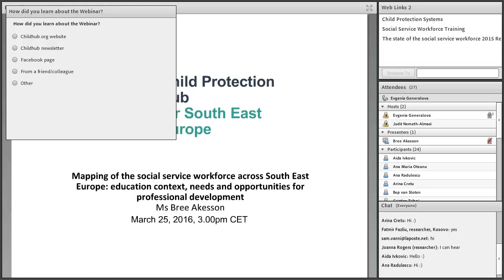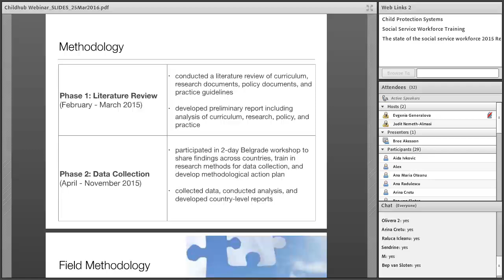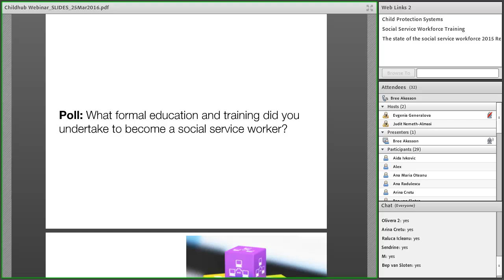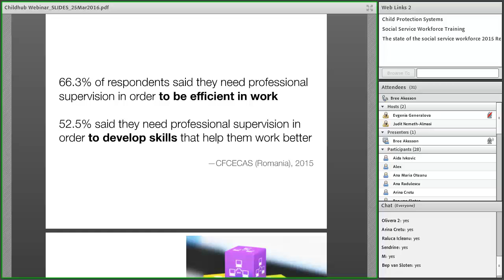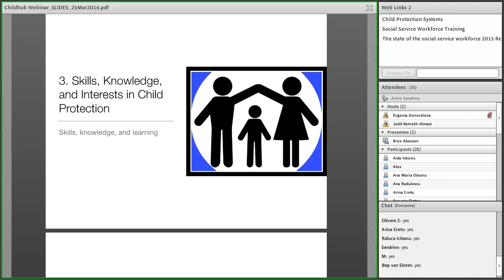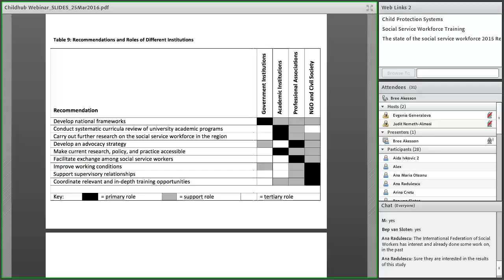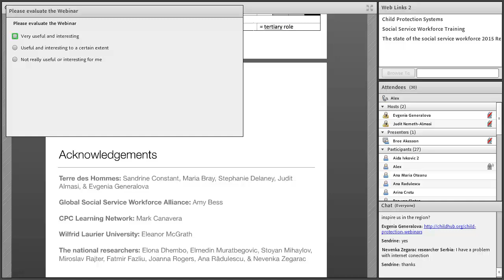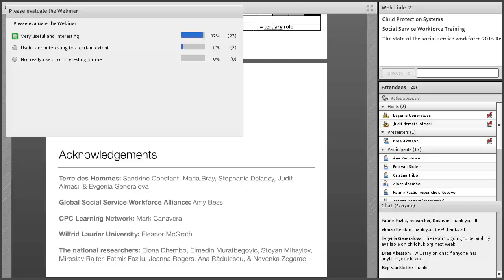Mapping of the social service workforce across South-East Europe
This webinar will present the results from a multi-country mapping of the social service workforce across eight countries in southeast Europe, conducted by Child Protection Hub. The study provides a basic overview of the education and training context in which child protection practices are delivered in the region and identifies potential needs and opportunities for further professional development, training, and/or capacity building to strengthen the social service workforce in the region. The webinar will present the purpose of the study, the methodology, the findings, and recommendations for next steps.